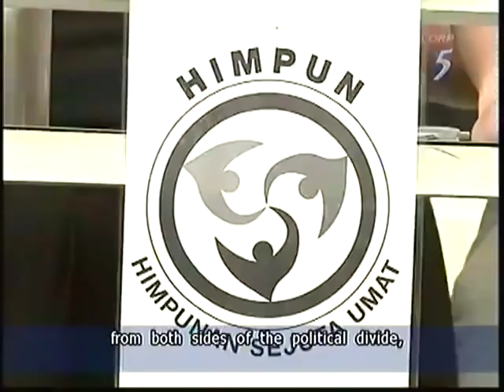Muslims Rally Against Christians In Malaysia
Muslims in every country are losing their minds because every day thousands and thousands of Muslims are leaving Islam. Evil hates good and in Islam Muslims are slaves if any Muslim leaves Islam they must be killed, That is Mohammed's teaching and it is found in the quran and Muslims follow the quran.